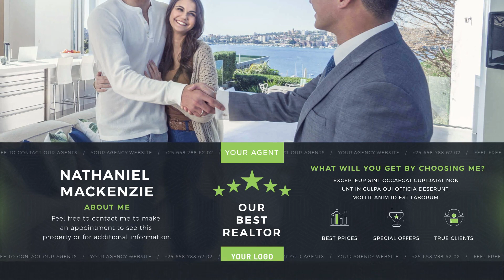Real Estate Promotional Explainer Video in just $29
Now Get a Service of  “Customisation of Social Media Engaging Explainer Video in just $29”.
Select Any Video Template from our Biggest collection of 1000+ Explainer Video Templates or from our YouTube Channel & we will customise it exclusively for you. You can send You can also send us your requirements and we will send suitable video templates to you and will customise it. You can read more terms & requirements & can buy this service of Video Template Customisation